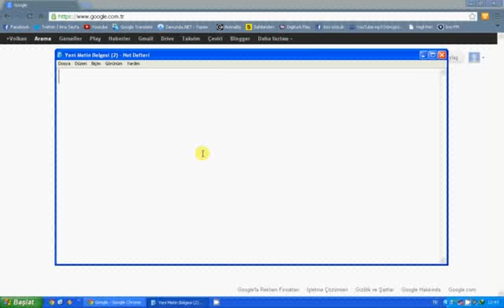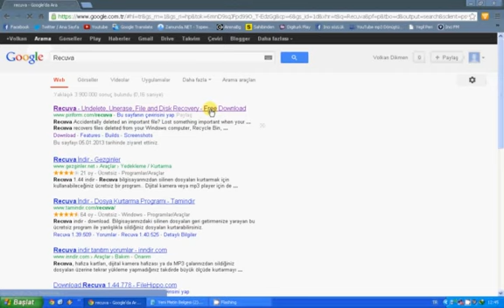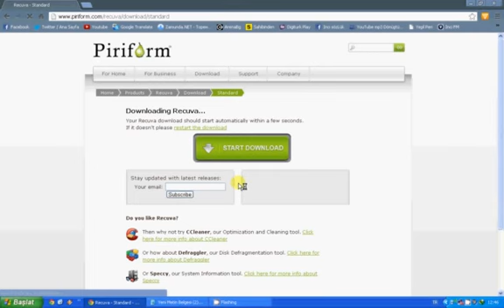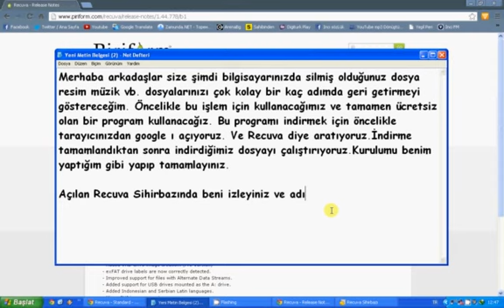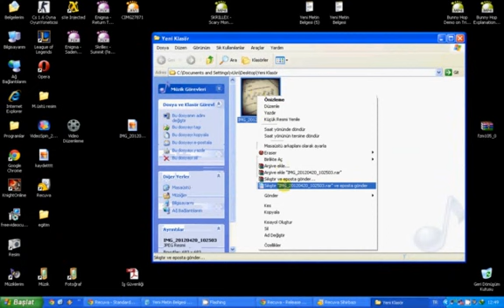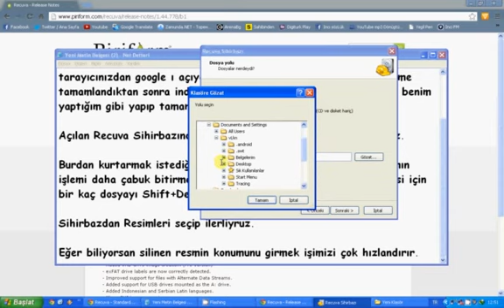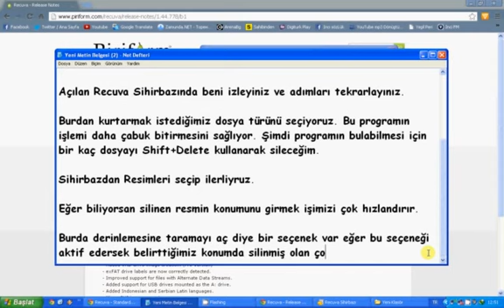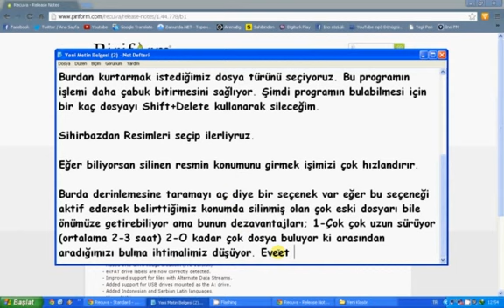Silinen Dosyaları Geri Getirme Recuva Kısım 1/2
Bilgisayarınızdan silmiş olduğunuz dosyaları Recuva programı kullanarak geri getirmeyi anlattım.